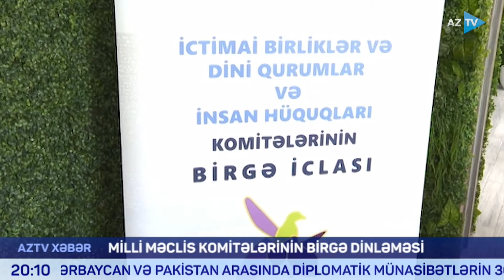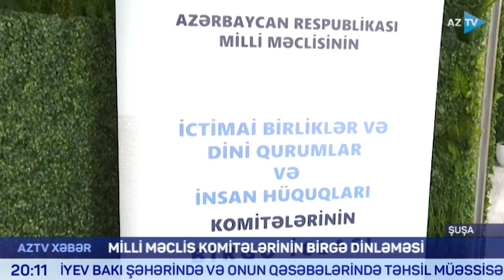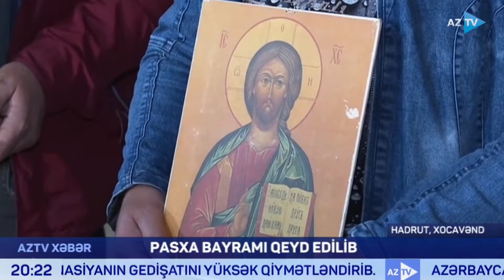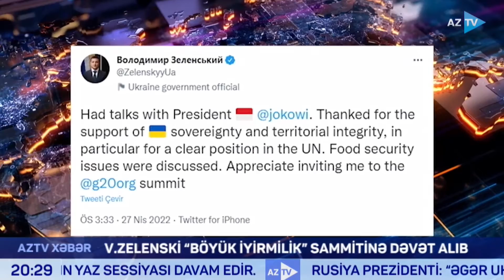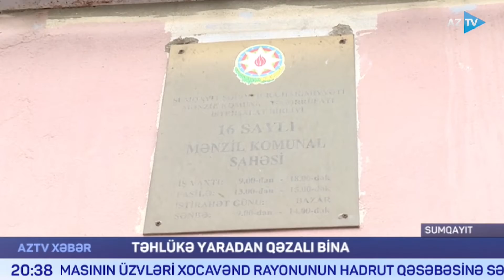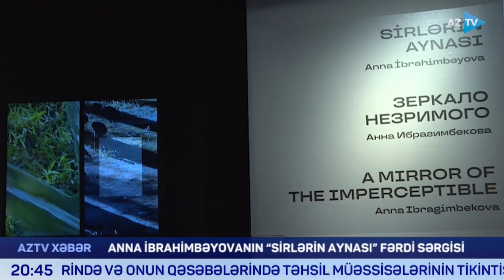Mümtaz Xəlilzadə ilə AZTV Xəbər (Saat 20:00) I 27.04.2022